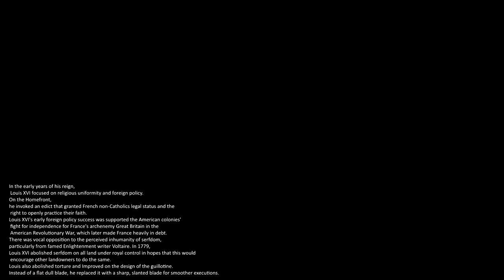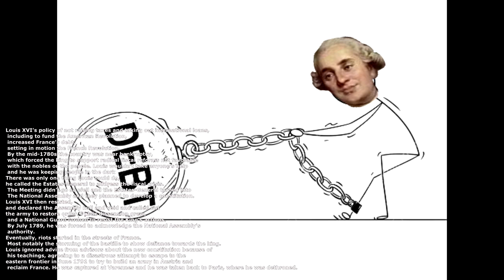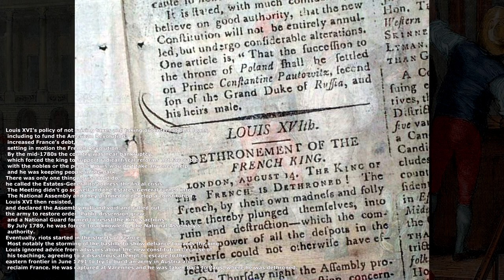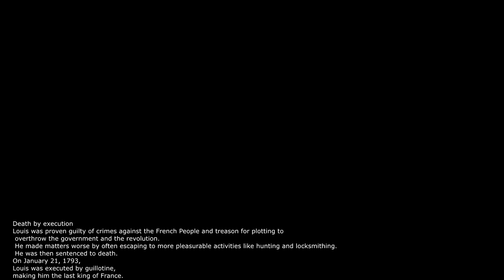Lets Get To Know Louis XVI Documentary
This is a very informative video that my buddy in high school and I created. Hope it can benefit you and help better understand this historic figure tried to make it as fast and simple as I could, be sure to leave a like if it helped you and hope you enjoy subscribe for more content. video is safe to view at school for information.